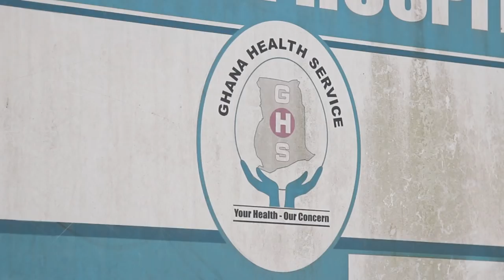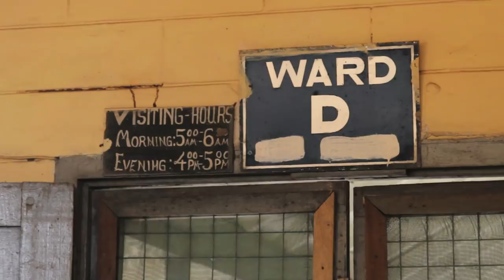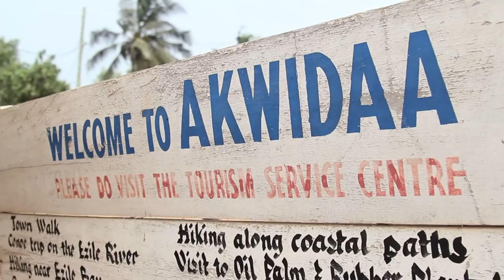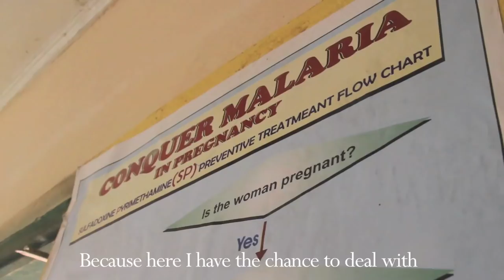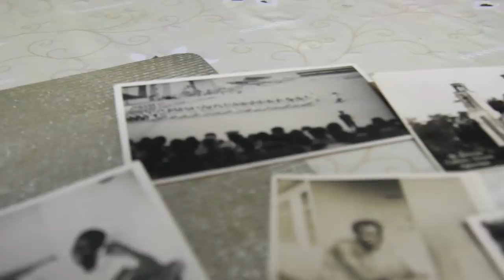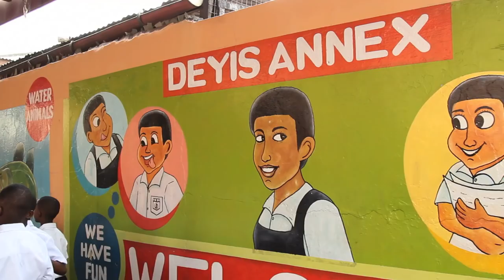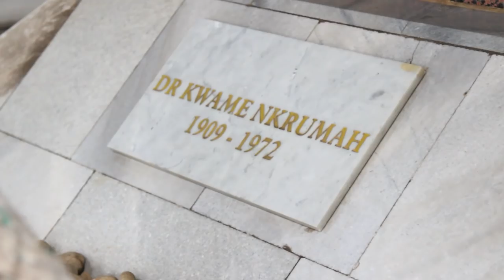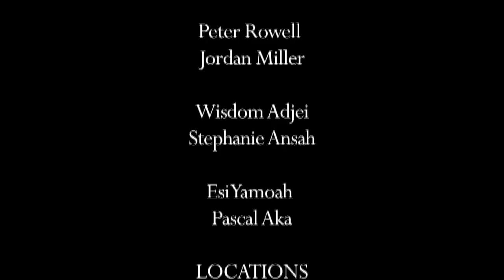Going Home | GH | Ghana - Documentary Film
Going Home | GH | Ghana is a documentary film produced by Virtuous Lion Productions. The documentary focuses on community outreach, healthcare, education and film throughout Ghana, West Africa.

Shot, edited and narrated by documentarian, Tahir Asadullah Lee. His lens captures a unique perspective on Ghanaians everyday life in Accra, Takoradi, and Akwidda.

For More Information On:

Going Home | GH | Ghana & VLP